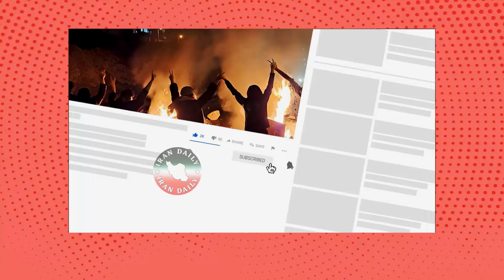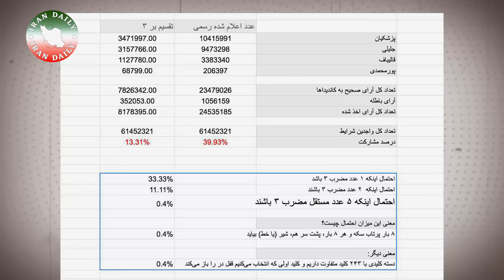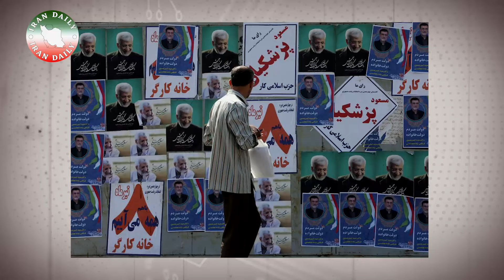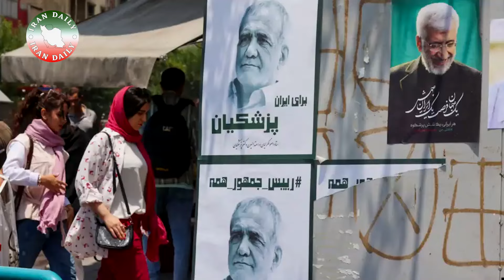پزشکیان چی می‌گه؟! می‌گه من حذف شدم، رهبر دستور داد تا